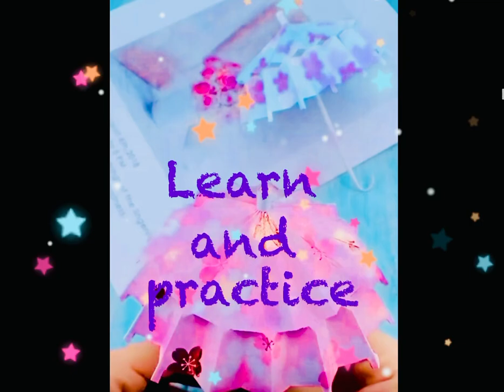Creative paper craft activities for kids🤩👧🏻 || Try it once🫰fun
DIY ✂️Cute Nikku Umbrella ☂️ making ideas💡  छाता बनाने की Activity and try it once🫰

Diy fun # kids video # entertainment # fun creative activities # learn and practice # bachon ki activities